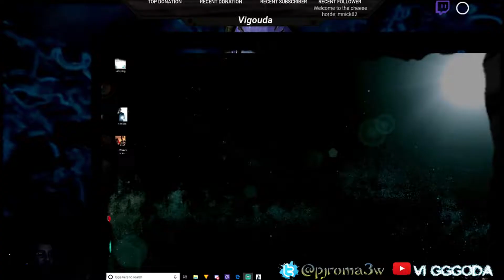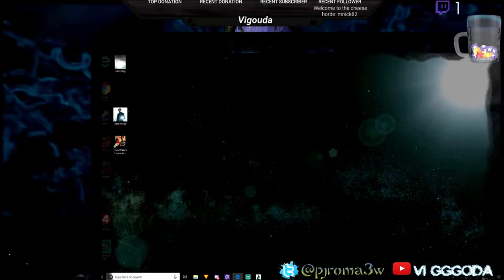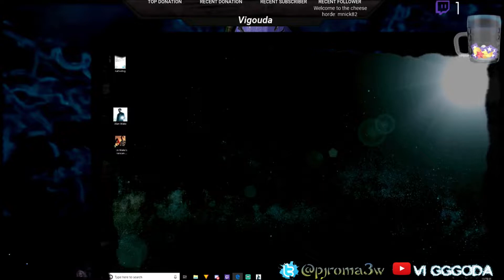A power plant puzzle plight night light | Vi plays: Alan Wake# 14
Welcome back to my let's play of Alan Wake on the PC, originally streamed on my Twitch channel back in November of 2018. In this one I continue to stream while chatting with an old friend and playing the game badly. mmmmmm, that is all.

You can truly find me over here cursing at either my controller or the bloody QTE'S in the current game I'm failing hard